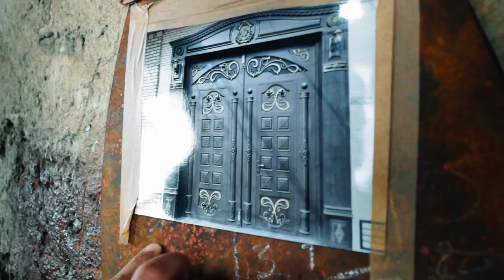Узбекистон дарвозалари 2019 | Samarqand Darvozalari 2019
Самарканд нинг янги 2019 дарвозалари  |  Samarqand Darvozalari 2019
Буюртма Бериш учун
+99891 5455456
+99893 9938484